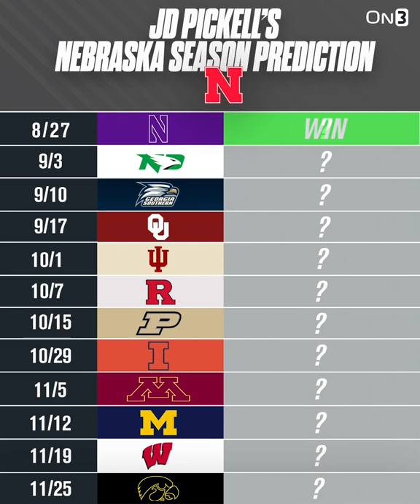Nebraska Cornhuskers 2022 Schedule: Win/Loss Predictions